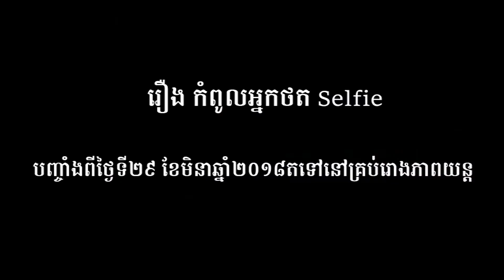King Selfie - Short Video Promotion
This video is made for promote the feature film, called " King Selfie " by Khmer Mekong Film which released in cinema on March 2018.